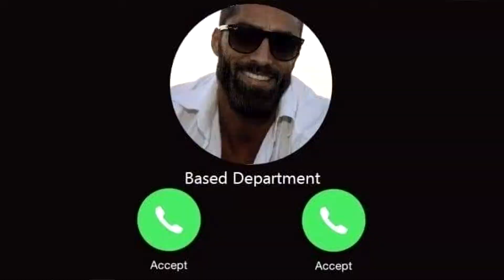Я скрапаю в Hades (вступ)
Ну про щось ж робити вiдео треба, не всю ж вiйну в стiну продивитись.
Хоча я й так можу! Опанував дай Б-г кожному.